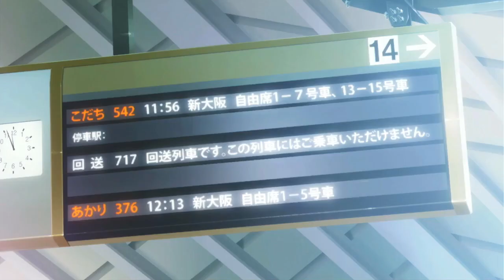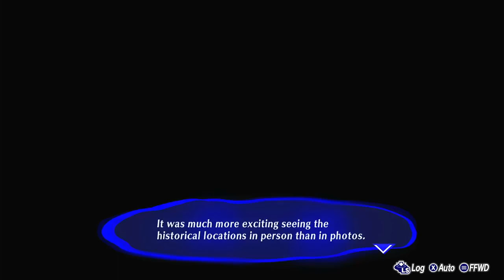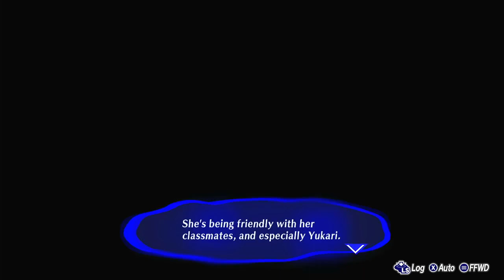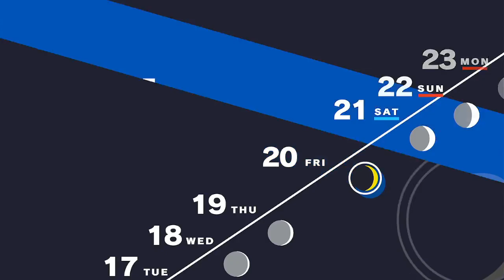Let's play BLIND Persona 3 Reload part 35 - The school Trip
Welcome to the Dark hour. We are  back for Persona 3 reload. Junpei you owe us one for this. These wont be streamed since I don't want the headache of last time where it would randomly just stop. So will just be Recorded by me. Should be a fun time